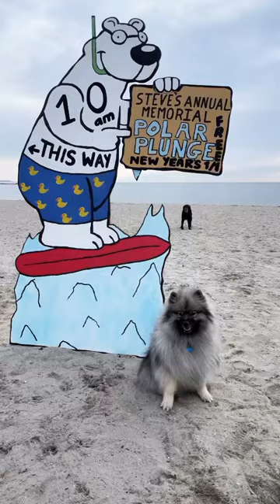Dog takes Polar Plunge Celebrating 2024!